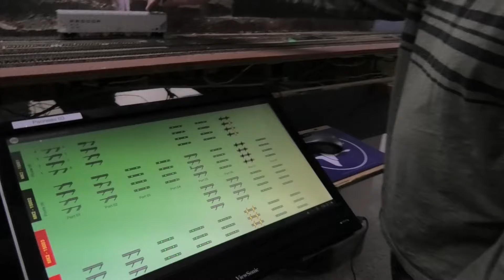2024-04-17 Les mercredis soir.